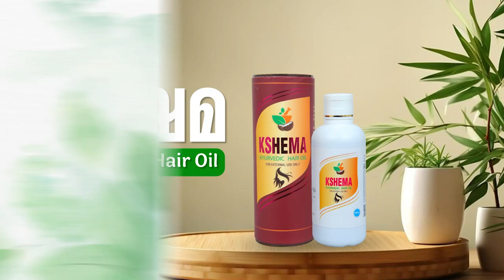മുതുകല്ലിന് സമീപം നിയന്ത്രണം നഷ്‌പ്പെട്ട കാറുകള്‍ തമ്മില്‍ കൂട്ടിയിടിച്ച് താഴ്ചയിലേക്ക് പതിച്ചു...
Muvattupuzha News